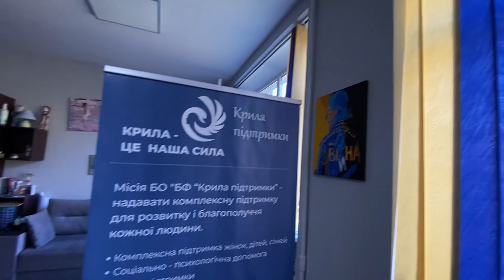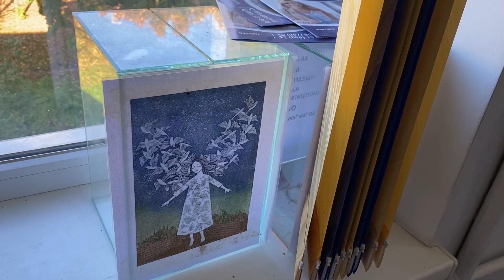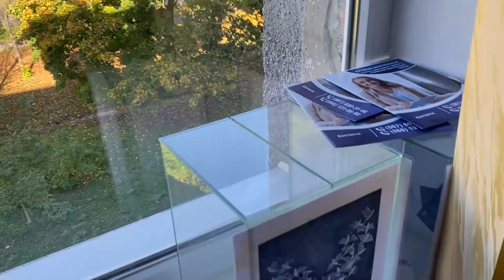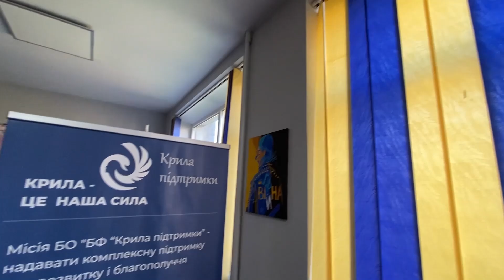Наші люди звідусюди. Валерія Ковальова